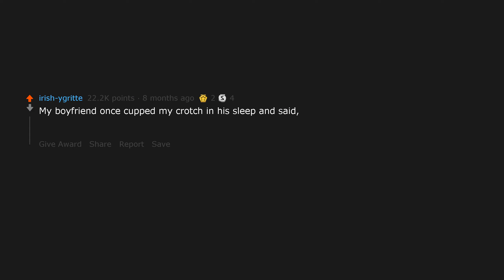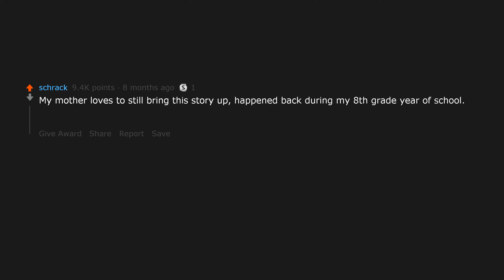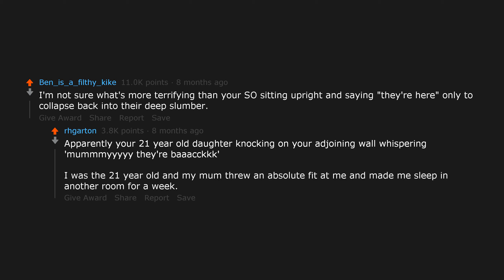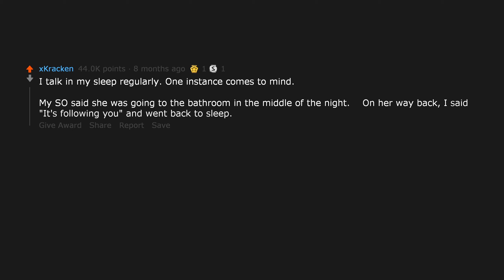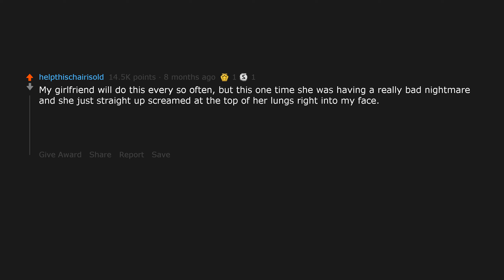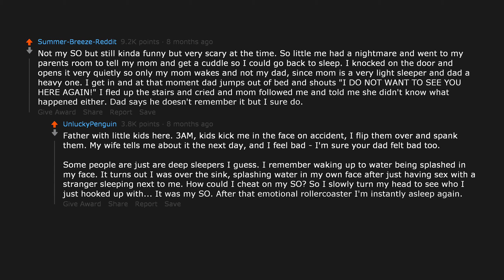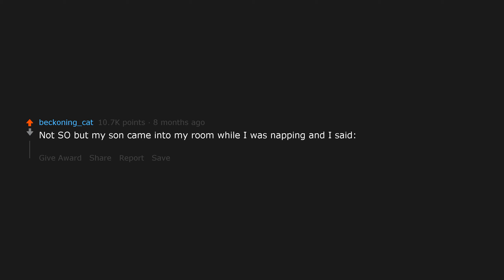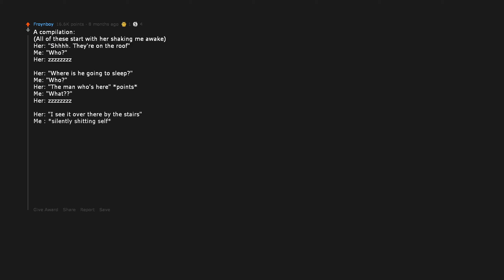Redditors with SOs who talk in their sleep, what is the creepiest thing they've said? (r/AskReddit)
Featured links:
Posted to r/AskReddit by u/flyingbeetlekites: